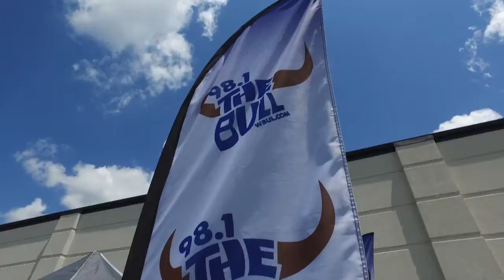CLARK National Forklift Safety Day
On June 13, 2017, CLARK MHC celebrated National Forklift Safety Day with 98.1 The Bull and Smokin' Jax Grill.  In addition to forklift safety awareness, there were helicopter rides, factory tours, forklift rodeos, door prizes and great food.